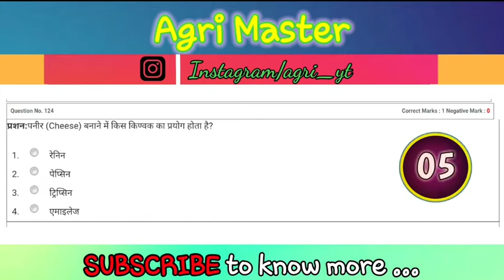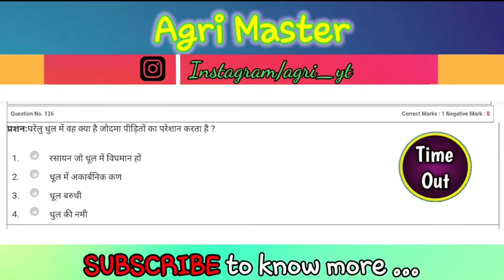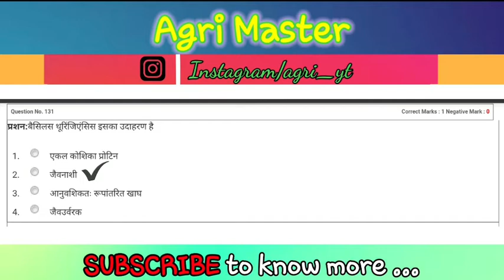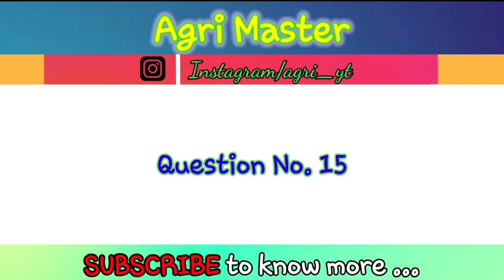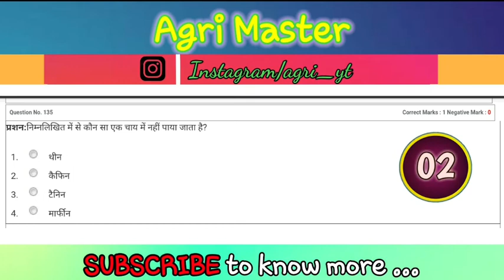CG PAT : Biology Practice question (Part 2)| ये प्रश्न बनाकर देखो, पता चल जाएगा कि आपको कितना आता है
In this video I have discussed some practice questions on Physics to prepare for CG PAT 2021

Practice questions and mock tests are praprared for CG PAT

KEEP SUPPORTING

 (Instead of solving old question paper , try to solve these mock question )

 [Uploaded on 16-04-21 , 10:00 AM]